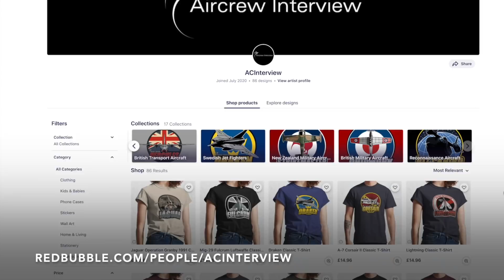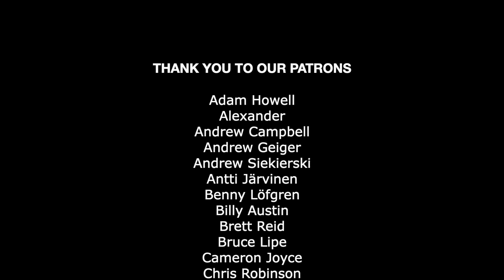Flying the A-4 & F-14 | Mark Vizcarra (Part 1)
In part 1 of our interview with Mark Vizcarra, we chat about his beginnings in aviation, being selected to fly the A-4, what it was like to fly the Skyhawk in the adversary role all accompanied with some great stories.
We also talk about Mark’s time flying the mighty Tomcat, what it was like to fly, the squadrons he was with, Mark’s time flying in Desert Storm all wrapped up with some great F-14 stories.

Amazon Landing Page for all Speed & Angels Films

Silent Vice (Band’s website whose music is featured in Tomcat Tales)